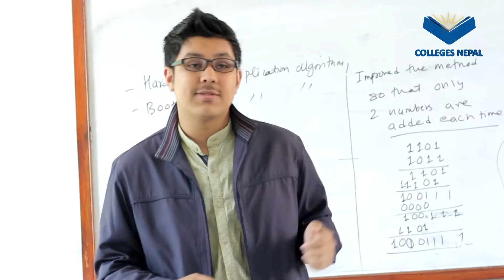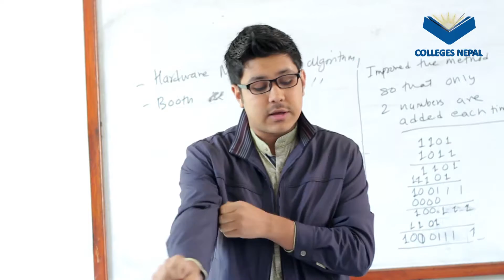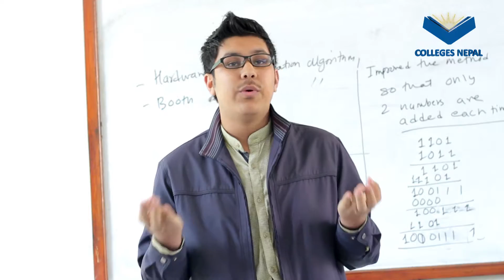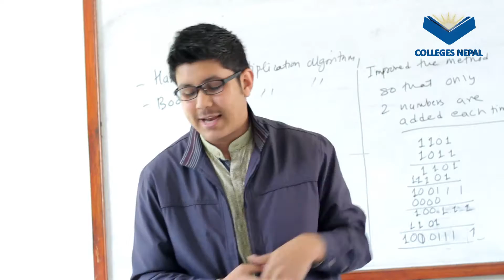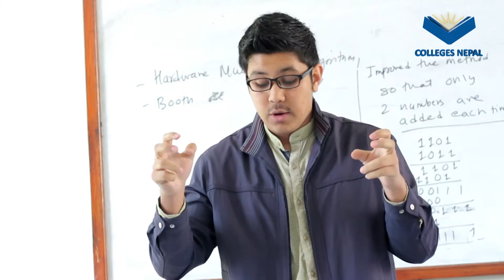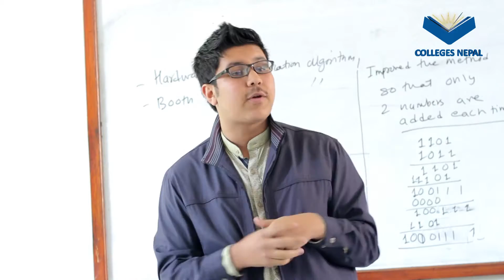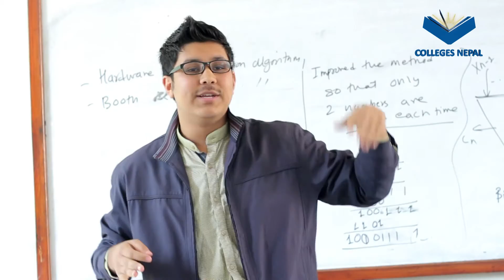Locus Event 2017, Engineering student Debate Competition, Pulchowk Campus, Colleges Nepal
At the Tech Debate of Locus Event, Pulchowk Engineering Campus participant Sonu Subedi Semi Finalist delivers his speech infront of other students.

If you have any feedback with this video just feel free to message us!!!